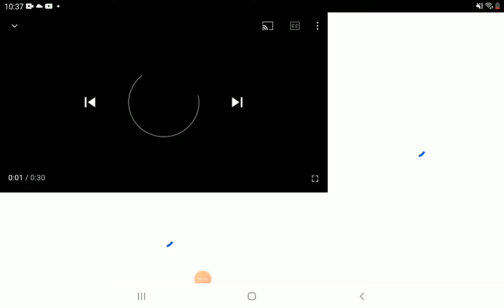Vocodexx Radiation Island